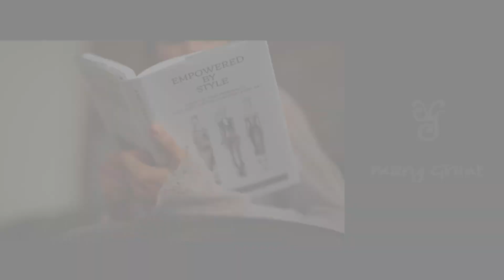Mary Grant Spring/Summer Campaign 2020